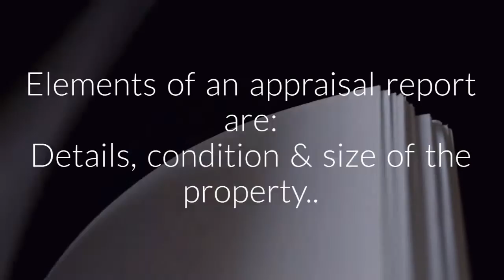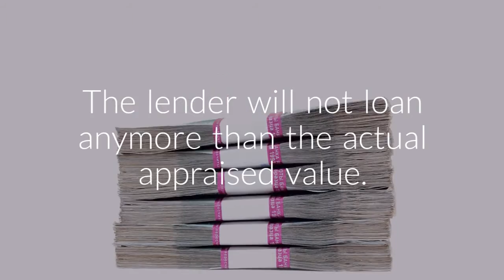Appraisal Process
Real estate appraisal process explained.